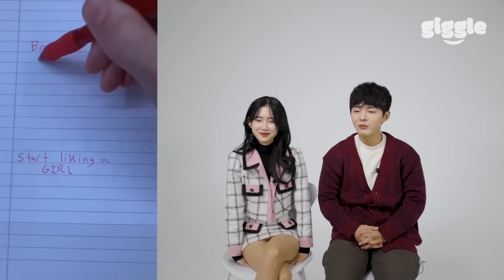Tiktok that ONLY MAN can understandㅣGIGGLE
Fun TikToks only man can understand!